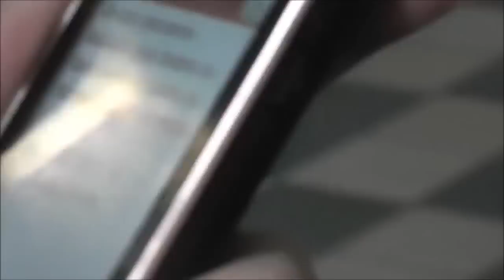Student práv Jozef Klányi: Neveřejné soudní jednání 9.1.2015.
Právo a spravedlnost. Soudy si libují v beztrestnosti mocných zlodějů a ve stíhání bezbranných občanů bez právní ochrany. Student práv Jozef Klányi hájí právo. Jak zareagují občané, média a ostatní svět? Neveřejné soudní jednání měl student práv Jozef Klányi 9.1.2015.
Rychlý protiprávní soud s parlamentářem bez obhájce porušuje svobodu slova.
Občiansky tribunál rozumu pravdy a lásky informuje:
8 leden v 15:51 ·
Marta Wallent:
! Dnes cca o 15.10 hod. bol na ulici zadržaný policajtami Jozef Klányi v Prievidzi, bez toho, aby mu predložili oficiálne papiere o zadržaní. Na ceste ho čakali 4. policajné autá a vzali ho, policajti na sebe vesty, ako keby šli lapať teroristu... Keď sa rodinný príslušník pýtal na papiere o zadržanie, policajti povedali, že môžu ho zadržať aj na podnet !
..žiadne ďaľšie informácie zatiaľ nemáme, budeme aktualizovať!!! ...podaril sa urobiť tento jeden snímok zo zadržania ... p. Klányi - je vidno vzadu .

"PROTEKTORAT SLOVENSKO"
od Marta Wallent :! +++ ZATKNUTIE Jozefa Klányiho - akutalizácia +++ !
Návrh na zatknutie J. Klányiho dal JUDr. Valent Michal, ktorý chce Jozefa Klányiho údajne vypočuť - na súde dňa 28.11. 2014 tak neurobil - v tejto chvíli nevieme, či ho chce vypočuť vo veci "parlamentára", alebo v "kauze 1%" - budeme zajtra po 12 hodine aktualizovať. Má byť prevezený zajtra 9. januára 2015 - na 11. hodinu do Justičáku, Bratislava I. - údajne ho bude vypočúvať tkzv. "hotovostný sudca", lebo JUDr. Michal Valent je chorý. Ďaľšie info zajtra po 12 hodine!

Marta Wallent

Nechceli nás najprv k nemu pustiť, potom pristali, rozprávali sme sa s ním na chodbe pred výsluchom. Potom presne o 10:25 vstupil dovnútra do pojdednávacej miestnosti č. 3, nás tam vpustiť nechceli...Fotili sme ho aj kamerovali, video sa pripraví a zverejní... Po výsluchu cca asi o 12 hodine vyšiel von - stále v putách a tušil, že pôjde do vazenia - hovoril nám to...O pár minut ho zavolali dovnútra - vyniesli akýsi pofiderny rozsudok, držal papiere v ruke, nechceli policajti dovoliť aby som to nafotila, stihol mi to hodiť na zem, tak sme naskenovali - celé znenie je vo fotoalbume..Stihli sme vyjsť k zadnému vchodu a urobili záverečné foto ako ho odvážajú, zavolal na nás že do Leopoldova.

Občanský tribunál je dočasné státní svrchované zřízení.
Vychází z něj politické a právní skutečnosti.
Týká se to legislativy – psaného práva.
Je zákonodárným orgánem.
S vrozeným právem se rodíme.

Občanský tribunál je tribunál rozumu.
Člověk dovede rozeznat dobré od zlého. Nepotřebuje znát právo. Má ho v sobě.
Moc pochází od občana.
Rozlišujeme moc člověka a moc občana.
Jako lidé se rodíme sobě rovni a svobodní.
Do občanského vztahu vstupujeme za určitých podmínek.
Občané a lidé mají právo na právní pořádek.
Člověk nepotřebuje žádné psané právo a legislativu. Má to vše v sobě.
Občan se řídí psanými zákony.
Když zákony neplatí a moc si přivlastňují jednotlivci nebo jednotlivec, musí se občan vrátit do přirozeného stavu a uplatnit vrozené právo.